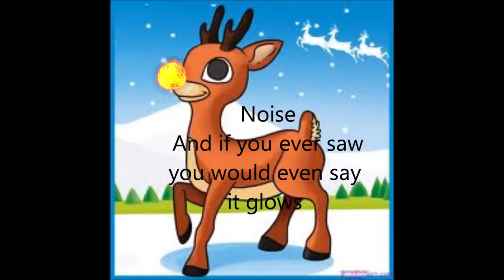Santa's Apology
Santa and the reindeers were not so nice to Rudolf